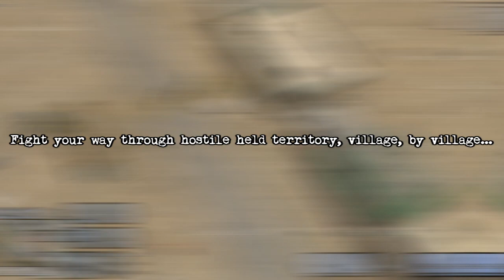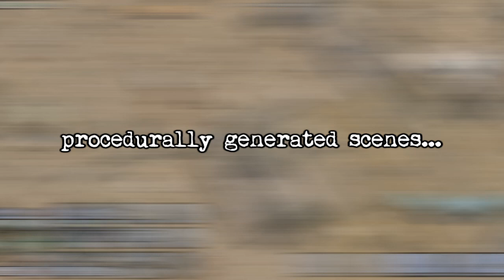Merc Tactics Beta 0.6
Merc Tactics is a squad-based tactical strategy, similar to games such as Jagged Alliance, or XCOM.